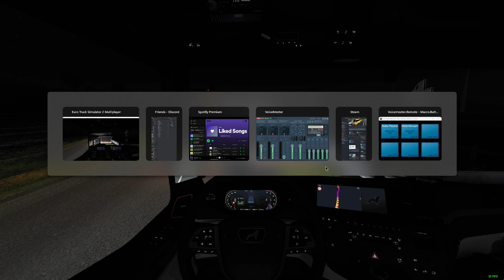TruckersMP Euro Truck | Dusseldorf to Calais via CD Road - Smart Motorways Upgrade